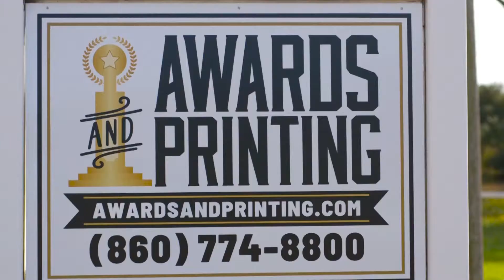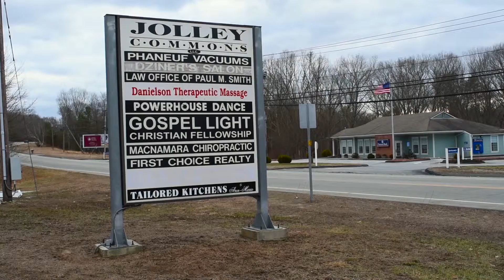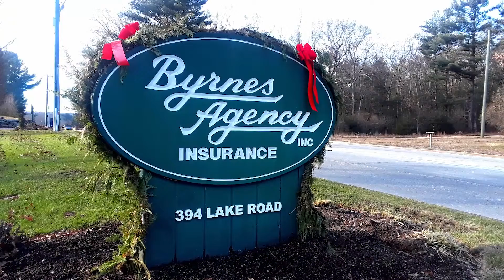Killingly Business Association Promotional Video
This video was produced by the Killingly High School in Killingly, CT... here is their YouTube channel